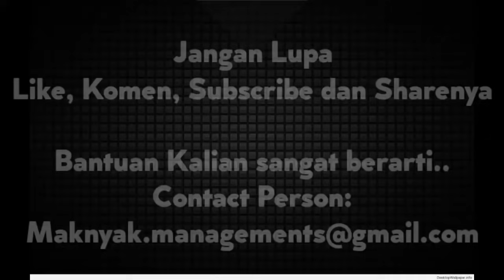Bakso glowing ala Maknyak